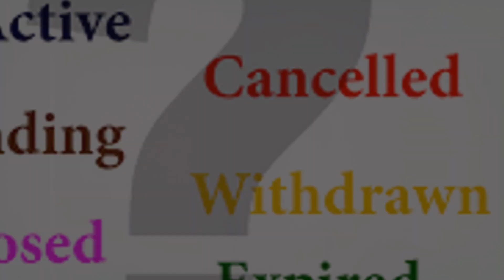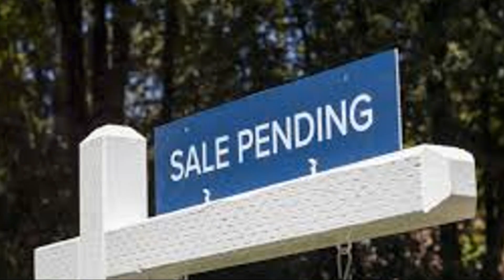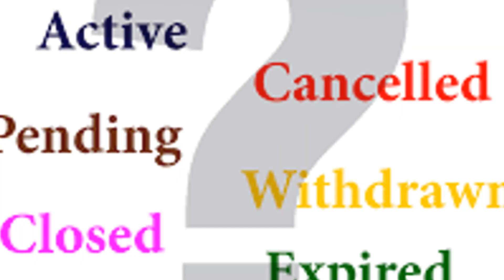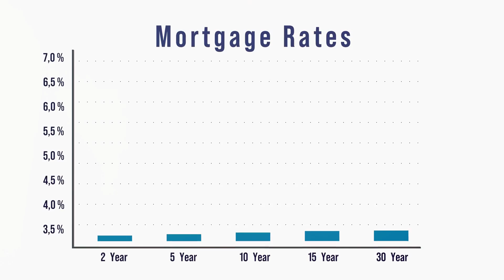"Buying and Selling Your Home Like a Pro Without a Realtor -”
This is the first video in this series for buyers and sellers who are choosing to participate in the home buying and selling process on their own without the assistance of a Realtor or at least limited assistance.

We will start our series with the SELLER.  This video addresses  how to properly PRICE your home.